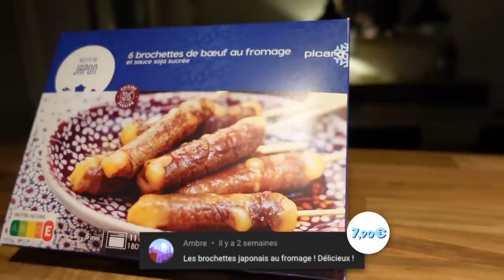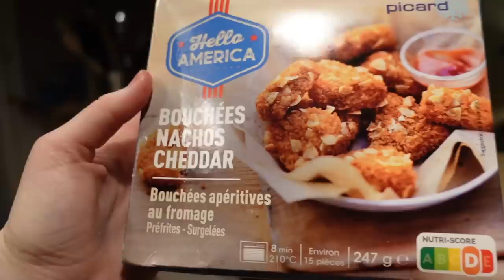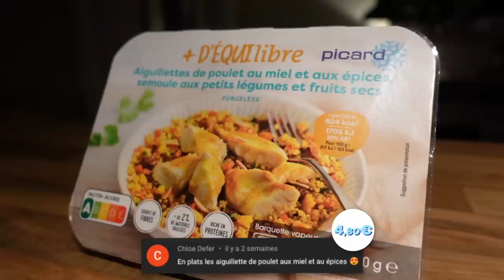ON TESTE LES PRODUITS PICARD PRÉFÉRÉS DE NOS ABONNÉS !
Aujourd'hui on teste les produits Picard préférés de nos abonnés !
On remercie beaucoup Flaurine pour le concept de cette vidéo des abonnés du mois d'Avril 💕

Si tu veux nous proposer des idées de vidéos que tu aimerais voir sur notre chaîne, n'hésite pas à nous les écrire en commentaire, on choisira peut-être ta vidéo pour la faire le mois suivant ! 💬

Si la vidéo vous a plu, n'hésitez pas à liker et à nous le dire en commentaire ! 🤗💖

Attributions :
Music from Uppbeat (free for Creators!):